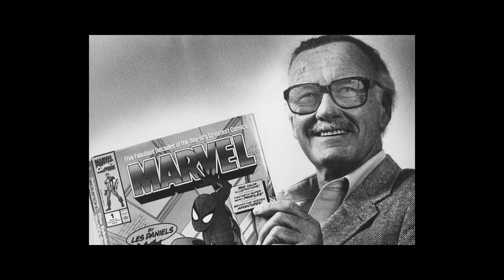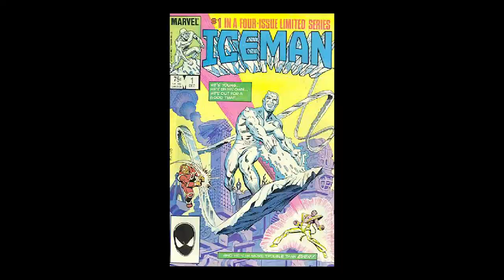Stan Lee Documentary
G Block Film Production Fall 2018